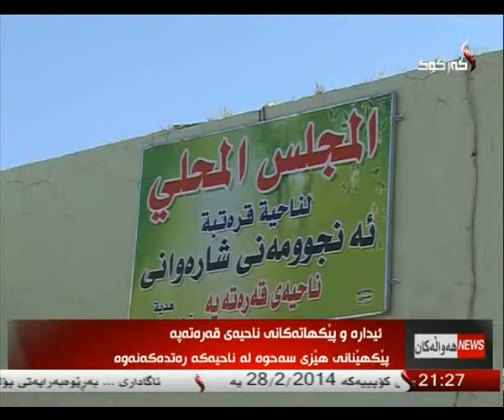راپۆرت - دلنیا محمود 27-2-2014